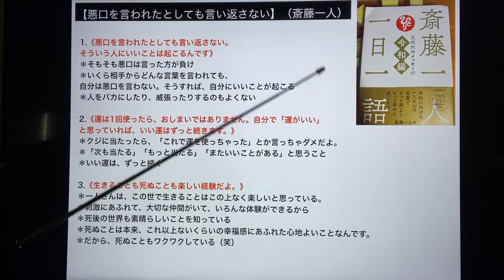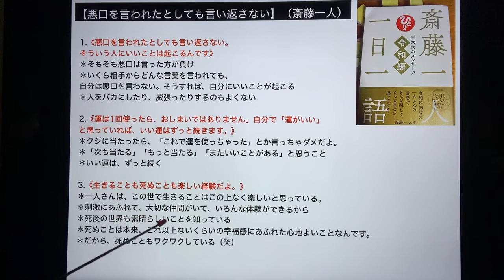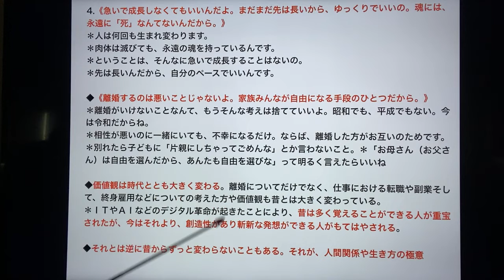【悪口を言われたとしても言い返さない】（斎藤一人）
1.《悪口を言われたとしても言い返さない。そういう人にいいことは起こるんです》＊そもそも悪口は言った方が負け＊いくら相手からどんな言葉を言われても、自分は悪口を言わない。そうすれば、自分にいいことが起こる＊人をバカにしたり、威張ったりするのもよくない
2.《運は1回使ったら、おしまいではありません。自分で「運がいい」と思っていれば、いい運はずっと続きます。》＊クジに当たったら、「これで運を使っちゃった」とか言っちゃダメだよ。＊「次も当たる」「もっと当たる」「またいいことがある」と思うこと
＊いい運は、ずっと続く
3.《生きることも死ぬことも楽しい経験だよ。》＊一人さんは、この世で生きることはこの上なく楽しいと思っている。＊刺激にあふれて、大切な仲間がいて、いろんな体験ができるから
＊死後の世界も素晴らしいことを知っている＊死ぬことは本来、これ以上ないくらいの幸福感にあふれた心地よいことなんです。＊だから、死ぬこともワクワクしている（笑）

4.《急いで成長しなくてもいいんだよ。まだまだ先は長いから、ゆっくりでいいの。魂には、永遠に「死」なんてないんだから。》 ＊人は何回も生まれ変わります。＊肉体は滅びても、永遠の魂を持っているんです。
＊ということは、そんなに急いで成長することはないの。
＊先は長いんだから、自分のペースでいいんです
◆《離婚するのは悪いことじゃないよ。家族みんなが自由になる手段のひとつだから。》＊離婚がいけないことなんて、もうそんな考えは捨てていいよ。昭和でも、平成でもない。今は令和だからね。＊相性が悪いのに一緒にいても、不幸になるだけ。ならば、離婚した方がお互いのためです。＊別れたら子どもに「片親にしちゃってごめんな」とか言わないこと。＊「お母さん（お父さん）は自由を選んだから、あんたも自由を選びな」って明るく言えたらいいね

◆価値観は時代ととも大きく変わる。離婚についてだけでなく、仕事における転職や副業そして、終身雇用などについての考えた方や価値観も昔とは大きく変わっている。＊ＩＴやＡＩなどのデジタル革命が起きたことにより、昔は多く覚えることができる人が重宝されたが、今はそれより、創造性があり斬新な発想ができる人がもてはやされる。
◆それとは逆に昔からずっと変わらないこともある。それが、人間関係や生き方の極意